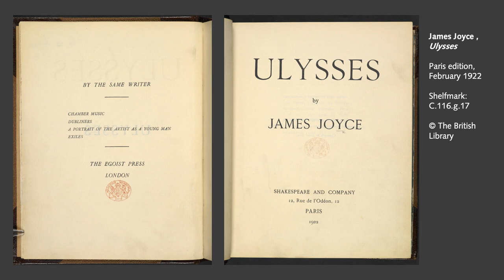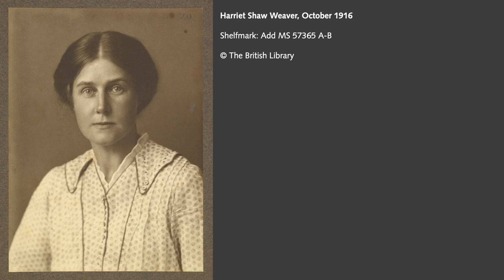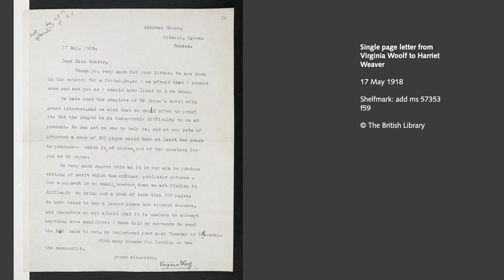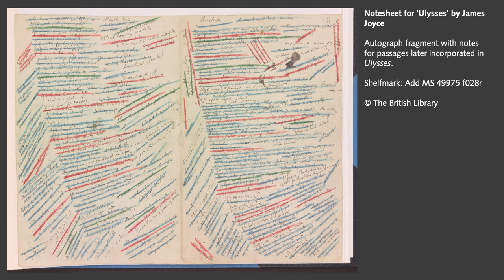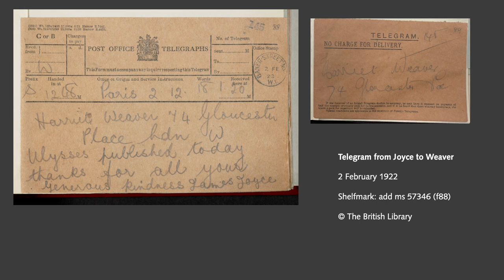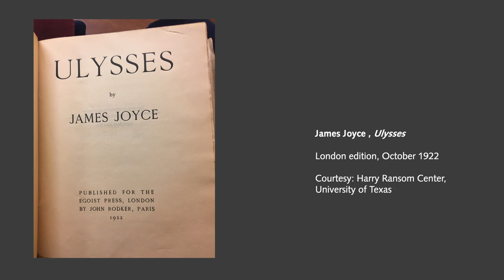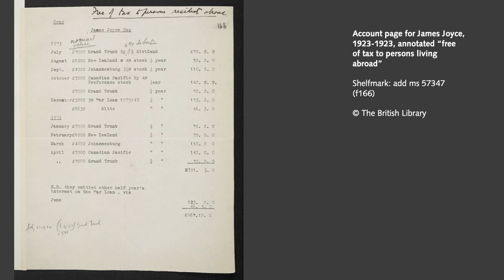Finding Miss Weaver: James Joyce and the Patron of Ulysses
Harriet Shaw Weaver (1876–1961) was a noted feminist and littérateur who became associated with Joyce in 1914 when she serialised his work in The Egoist magazine. Independently wealthy, within a few years she began giving Joyce significant financial support in order to complete Ulysses. She also typed and checked manuscripts, undertook to become his publisher in England, and gave other practical assistance, particularly in respect of his health and the support of his family.

Without Weaver’s support, Ulysses might never have seen the light of day. Weaver’s papers are held at the British Library, and are one of the world’s most important Joyce archives. The materials document the emotionally and financially complicated relationship behind Ulysses. This talk by Dr Clare Hutton looks at some of the key objects in the archive and sheds new light on Weaver and the making of Ulysses.

A small display devoted to Joyce and Ulysses in its centenary year may be seen in the British Library Treasures Gallery from 1 February to May 2022.

Dr Clare Hutton is Reader in English and Digital Humanities at Loughborough University, and the curator of Women and the Making of Joyce’s Ulysses, a centenary exhibition at the Harry Ransom Center, University of Texas at Austin. She is the author of Serial Encounters: Ulysses and the Little Review (OUP, 2019) and editor of The Irish Book in English, 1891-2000 (OUP, 2011).